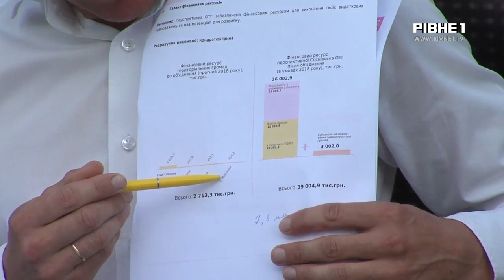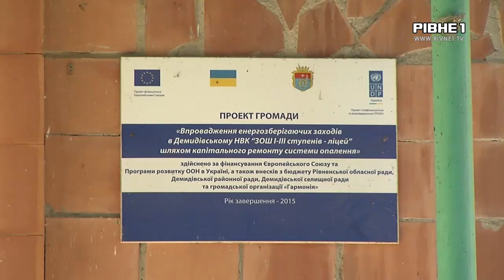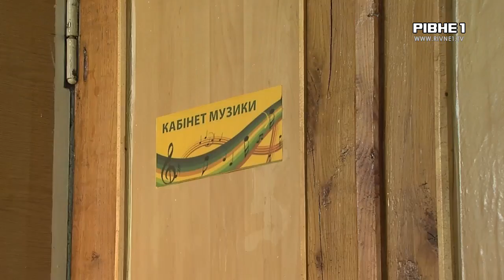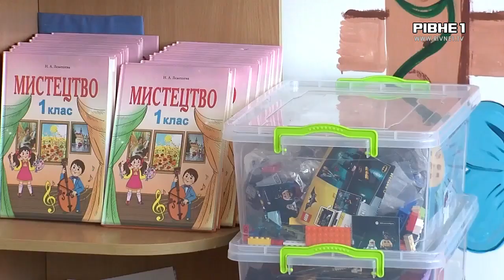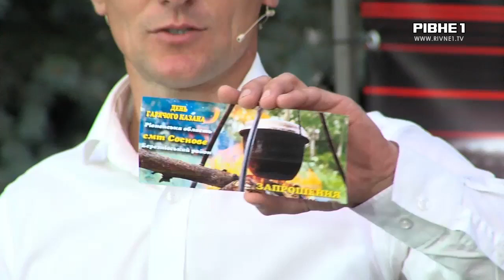Реформи працюють: Соснове - Демидівка